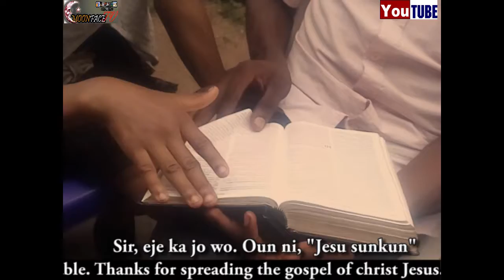bible cordinator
uncooked pastors